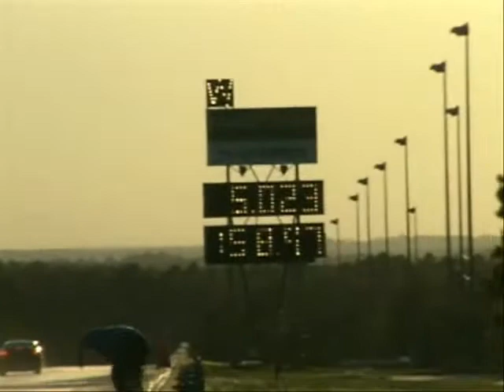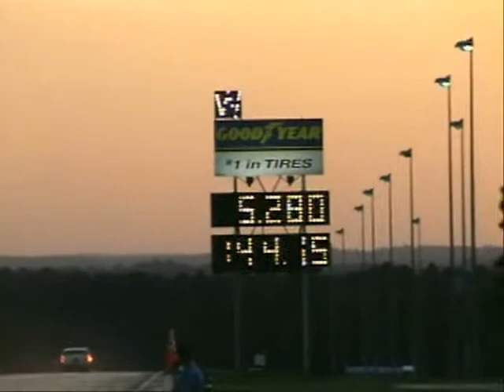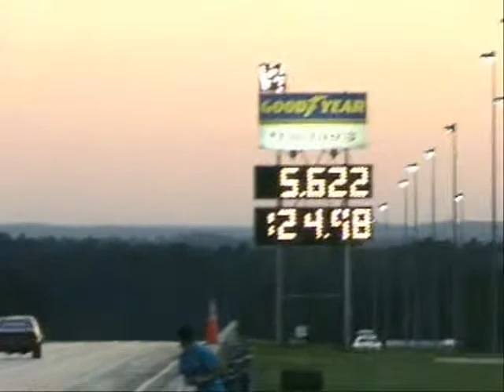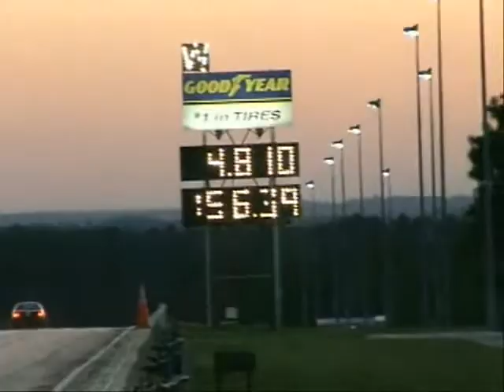1320X Friday Testing 2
Rockingham